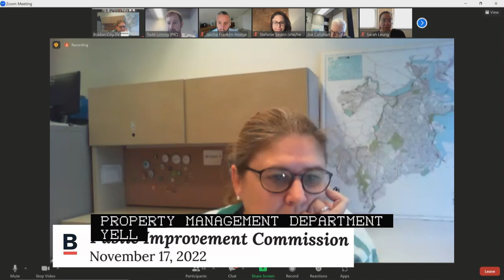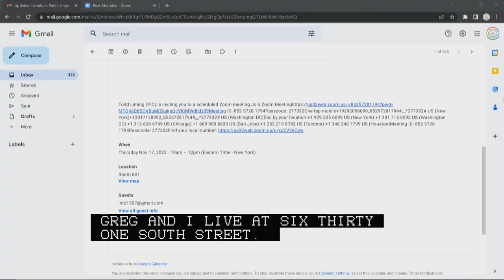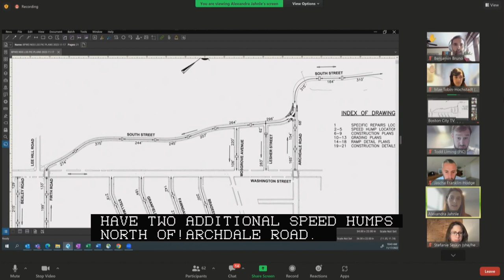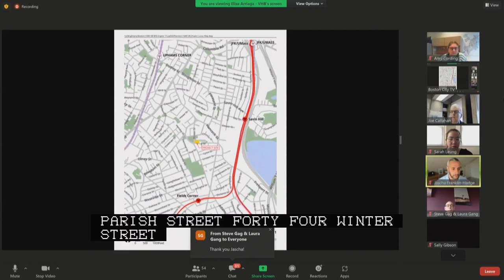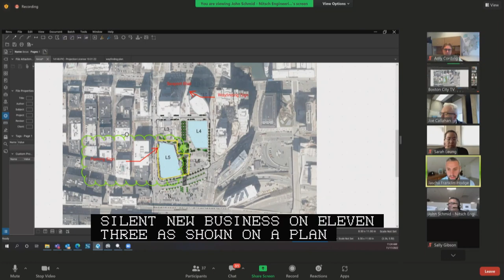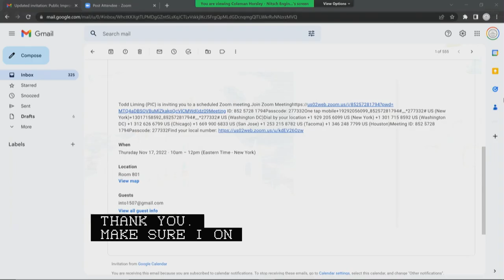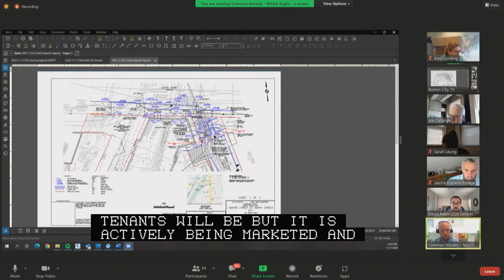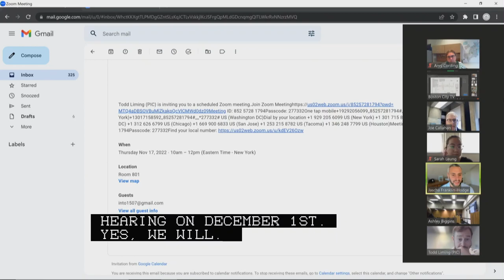Public Improvement Commission Hearings 11-17-22